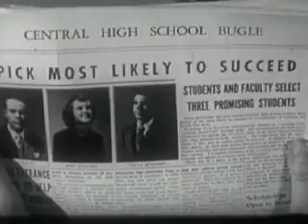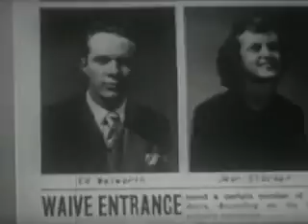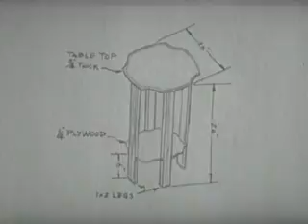Looking Ahead - Vintage Mini-Documentary 1950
Looking Ahead is a vintage mini-documentary from 1950 presented by The Gold Beaver.
This film points out the importance of planning for the future. Nick, observes this approach in some friends and notices how much more productive, social, and successful they are. He applies this method to himself and realizes a change for the better in his own life.